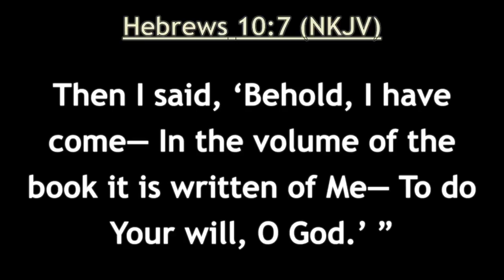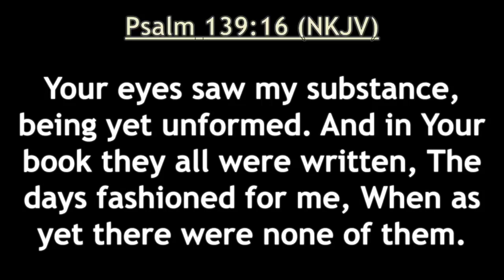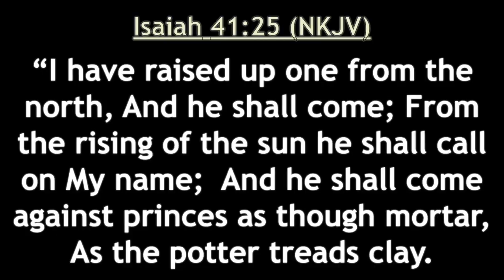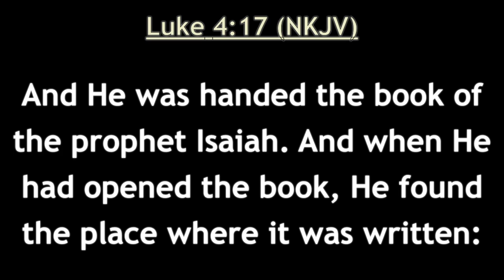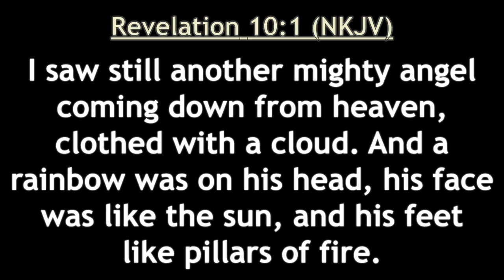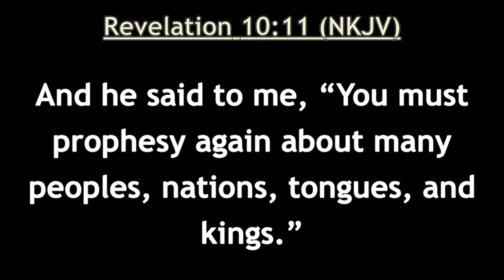HOW TO DISCOVER YOURSELF IN THE SCRIPTURES!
Receive enlightenment in Jesus name!

Join Apostle Noyong Nobleman at Encouragement Fellowship International Yola every Sunday at 8AM 🕗 and Tuesday at 5PM 🕔 located ALONG MAUTECH ROAD, YOLA, NIGERIA